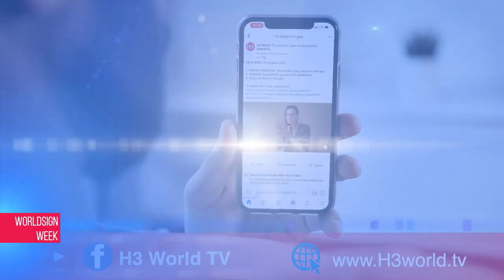WorldSign Week | 7 October 2022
1. IRAN: Protests at universities
2. N KOREA: Missile fired over Japan
3. KENYA: Compensation for fire
4. AUSTRALIA: Sexual harassment at camps